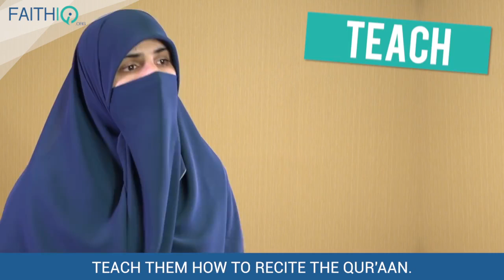When Should I Start Teaching Quran To My Kids Taimiyyah Zubair